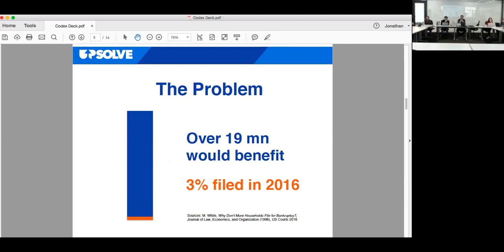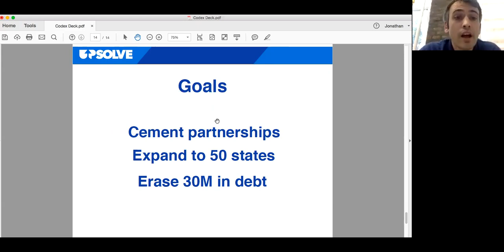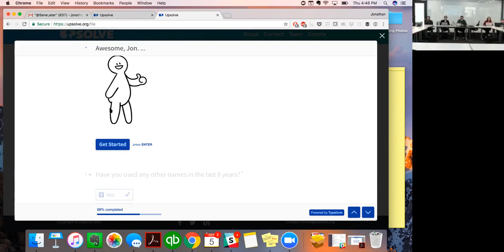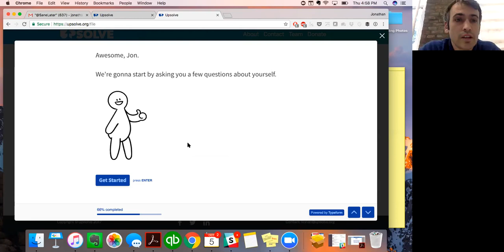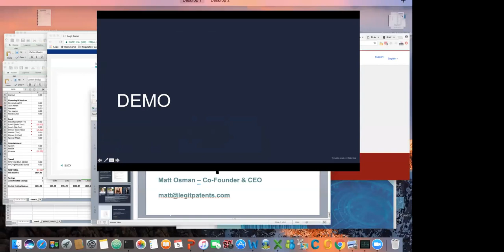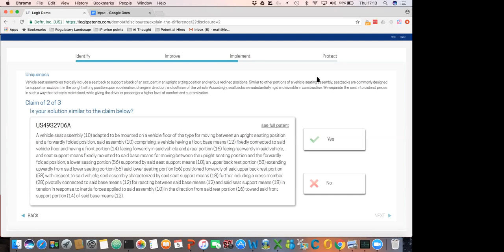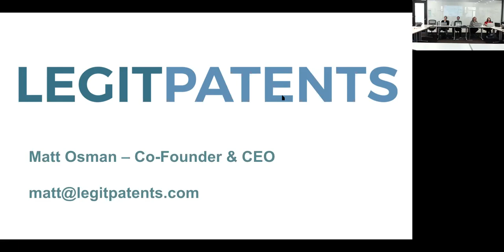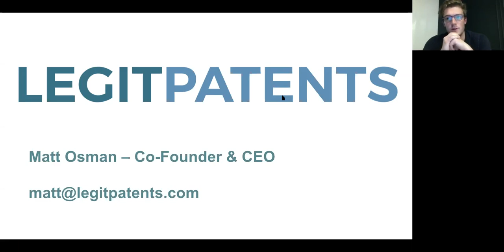CodeX Weekly Meeting - Oct 5, 2017